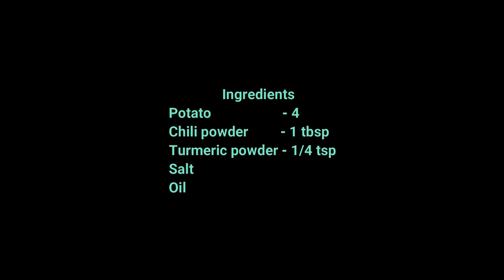Potato Fry in Tamil | Simple Potato Fry recipe for variety rice | Babymas kitchen and vlogs 2.0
In this video , we will see how to prepare  Simple Potato Fry recipe for variety rice